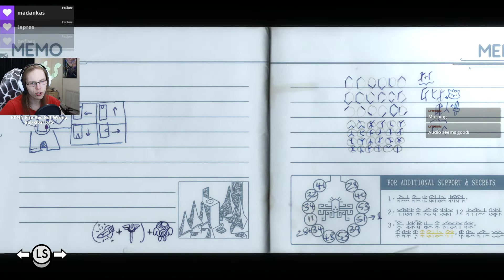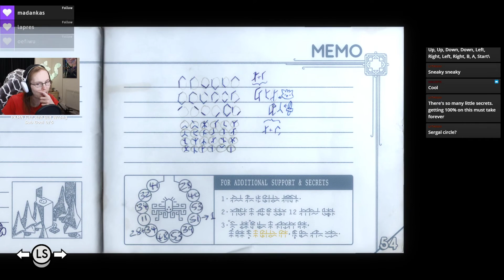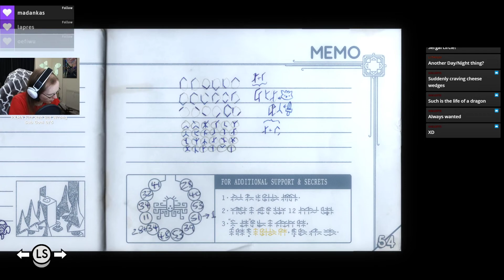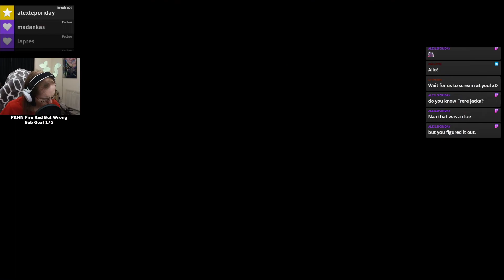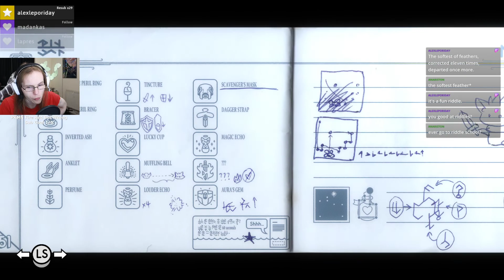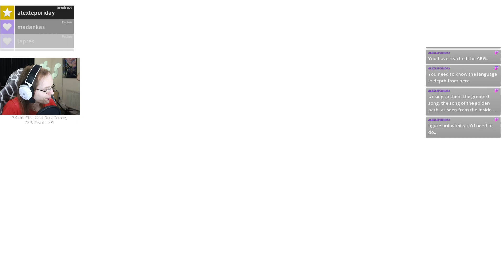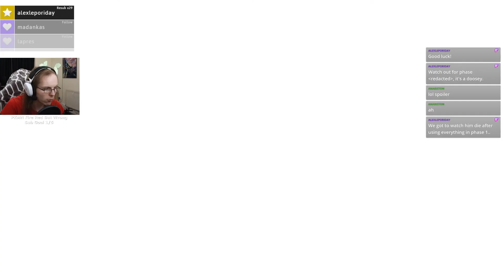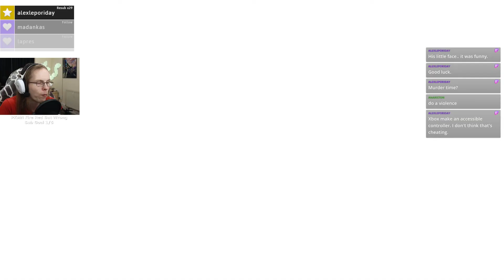Tunic | Grand Finale! 100% Clear! | Stream from 21st May 2022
We finish the game, clear all collectables and find all the in game secrets. Oh and we realise that I am no good with riddles!

View an edited down version on the Phyore Gaming channel!